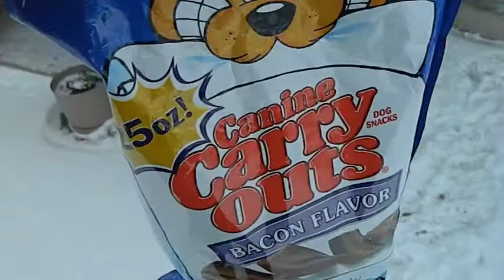VTS 01 1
Macy, Santa's little helper 2013